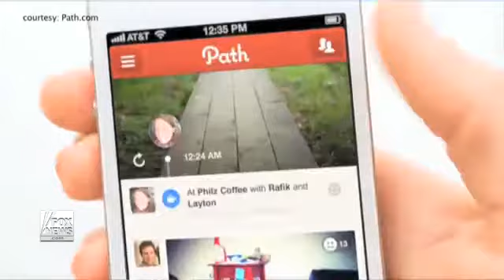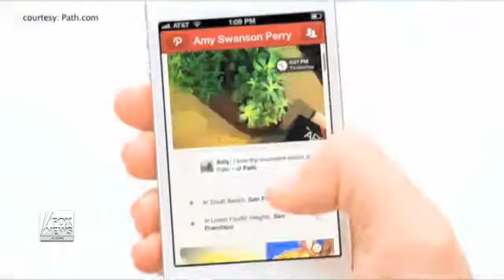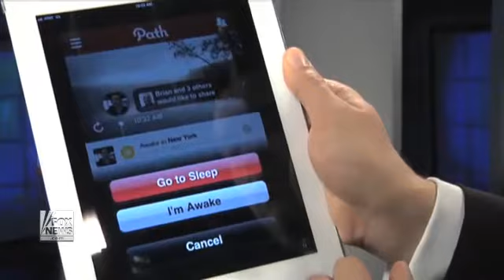path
Path is a social networking-enabled photo sharing and messaging[1] service for mobile devices, launched in November 2010. The services aims to be a place where users can share with their close friends and family.
Dave Morin, Co-founder and CEO, says: "Our long-term grand vision here is to build a network that is very high quality and that people feel comfortable contributing to at any time." [2]
Users update their stream on Path by posting photos, adding tags for people, places, and things.[3] Path limits each user's social network to 150 "friends" in order to encourage users to select only high-quality connections,[4] a decision the company says was inspired by psychology research by Robin Dunbar that suggested people have a maximum workable number of social contacts.[5] Morin is specifically focused on one of Robin Dunbar's numbers - the number of people that an individual knows and trusts, like the group you would invite to a birthday party. That number is between 40 and 60. [6]The limitation, along with user controls over how to share each post, were designed to encourage greater sharing of personal information by keeping it private to a person's inner circle of social contacts.[7] The site was intended as a companion to Facebook and other social network platforms, as opposed to a destination website.